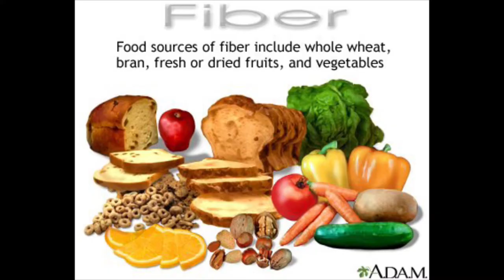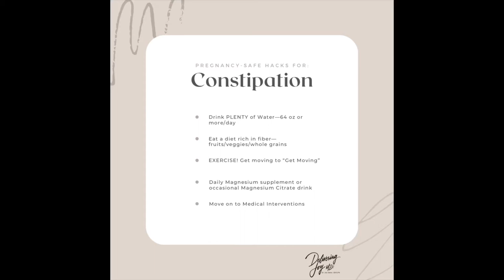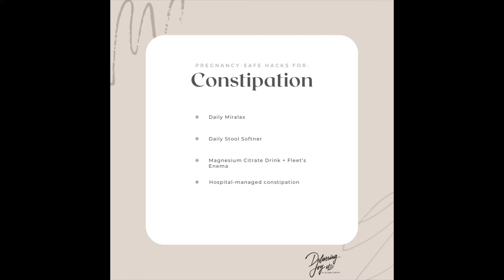Pregnancy-Safe Constipation Relief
Thank you so much for checking out my channel!

Developed by a board-certified OB/GYN, Delivering Joy MD is an educational, inspirational channel for women and those who love them. Dr. Joy and special guests discuss “all things woman,” including physical, mental, relational, spiritual, political and financial health, as well pregnancy, labor, and birth.
Tune in to learn and be “edu-tained!”

Other resources for today’s topic:
Constipation Symptoms in Pregnancy

ACOG YouTube education:
YouTube › watchYour Pregnancy and Childbirth, Month to Month Book - YouTube

Dr. Baker and MonicaD’s Office Info:
Wellstar OB/GYN at Vernon
1602 Vernon Rd. Suite 200
LaGrange, GA 30240